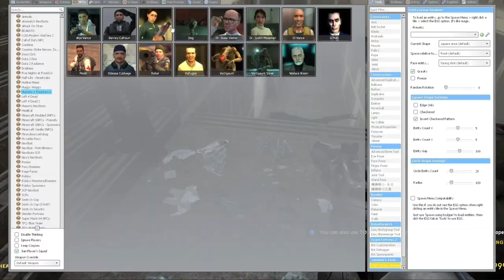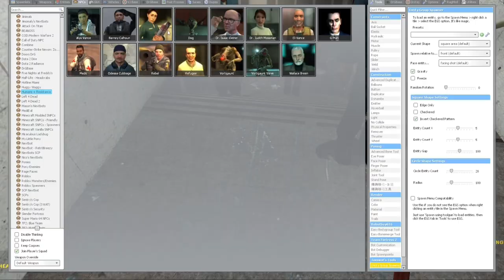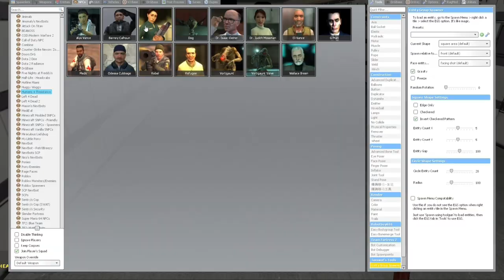Garry's mod Obunga is madder then ever/voice reveal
OBUNGA